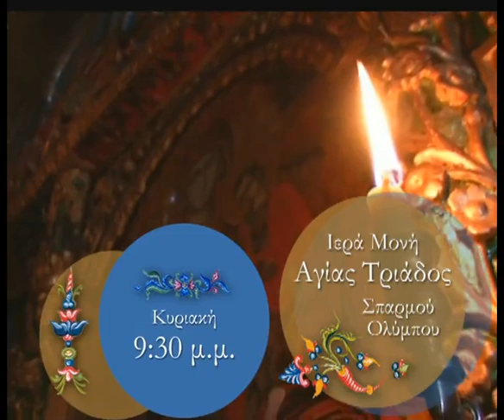σποτ ΙΕΡΑ ΜΟΝΗ ΣΠΑΡΜΟΥ ΟΛΥΜΠΟΥ